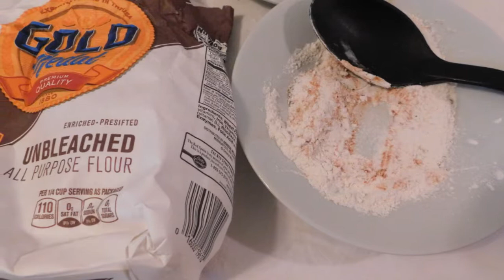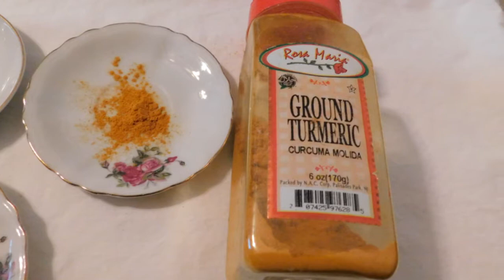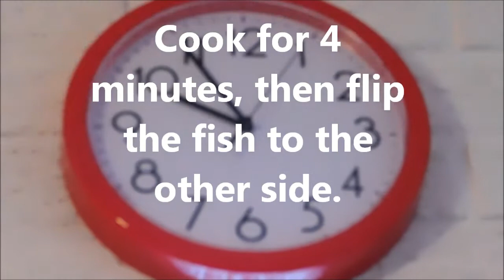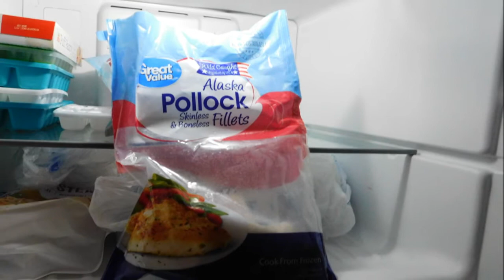Great Value Frozen Wild Caught Alaskan Pollock,How to Cook Fish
Fish fillets are coated with seasoned flour, then fried on a frying pan.
 Flour coating protects the fish from drying out and creates a very tasty crust!
Cook for 4 minutes, then flip the fish to the other side. Cook for another 4 minutes, then remove from heat and serve.